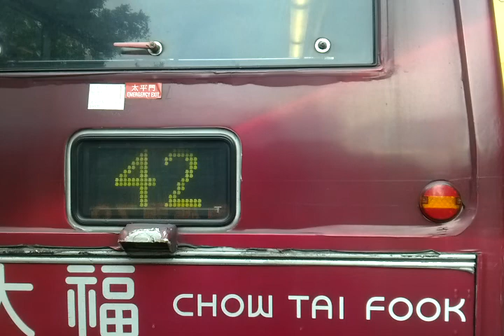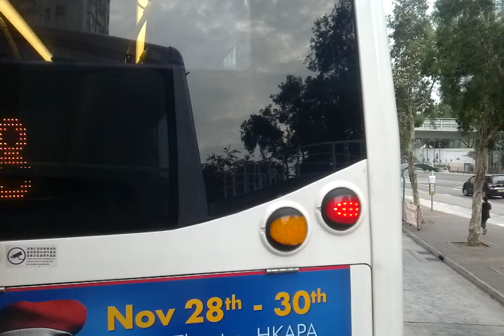NWFB 38 NY3041 置富花園往北角碼頭